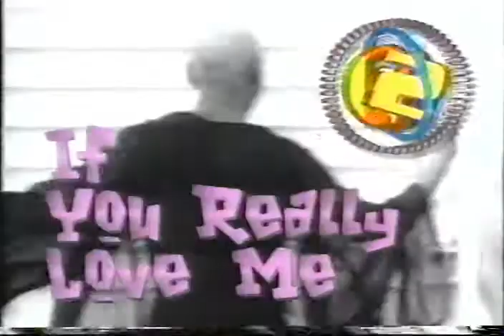Bouge De Là Top 5 (fev 1997)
Top 5 Bouge De Là Musique Plus présenté par Zen
Émission: Spice Girls, février 1997

5 - Huff & Puff - Help Me Make It
4 - Jeremy Healy & Amos - Stomp!
3 - CJ Bolland - Sugar Is Sweeter
2 - Lonnie Gordon - If You Really Love Me
1 - B.B.E. - 7 Days And 1 Week

This video was added as a nostalgia segment from a popular TV show in the 90's. It is not intended to break any copyright law. Thanks.